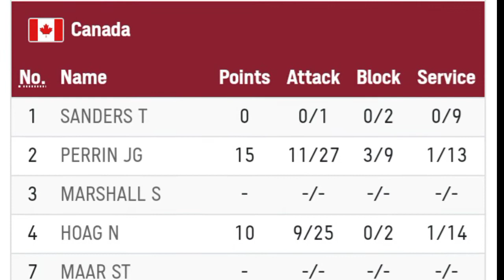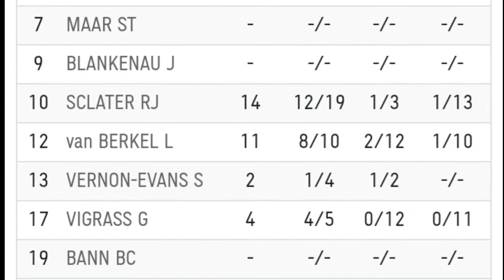Tokyo Olympic games, Men's Volleyball Quarter Final-1, Roc Vs Canada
Tokyo Olympic games Men's Volleyball, Brazil Vs France